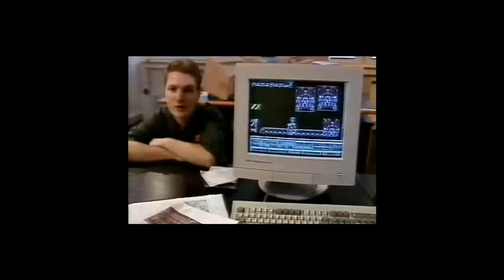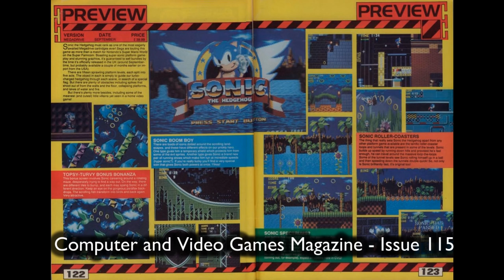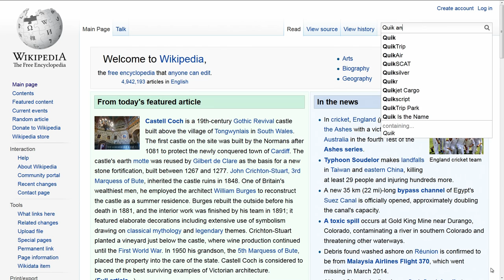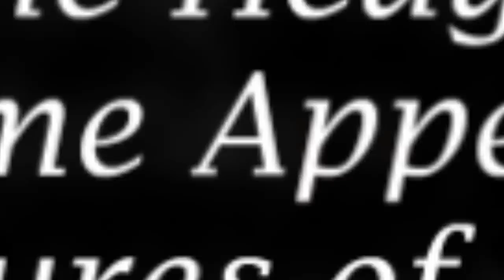🦔 Sonic's UNKNOWN First Home Video Game Appearance | GYCW | Larry Bundy Jr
Did you know, Sonic The Hedgehog appeared in a home video game BEFORE Sonic 1? (No, not Rad Mobile) and even stranger,  he was also a villain in it?

More Games Yanks Can’t Wank: (Games never released outside the UK/Europe)